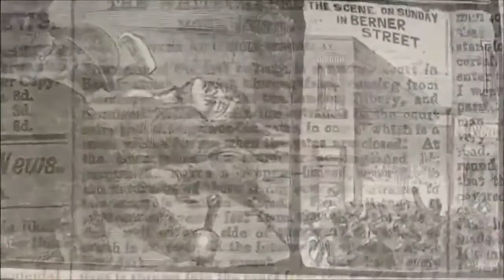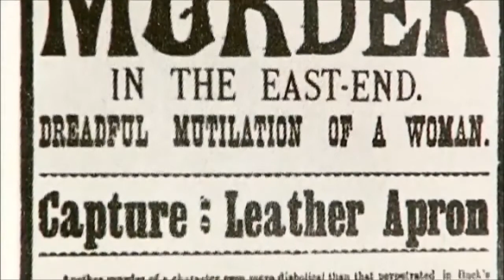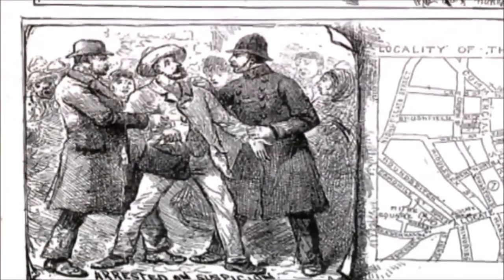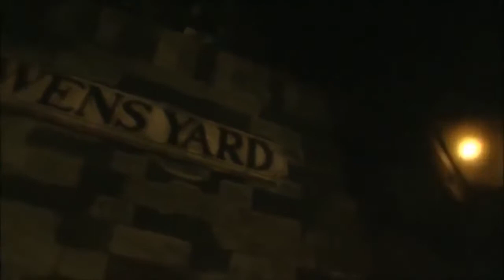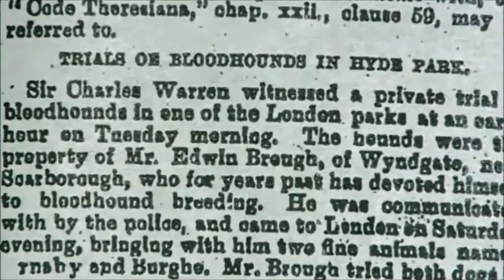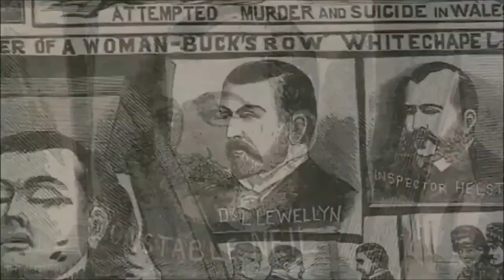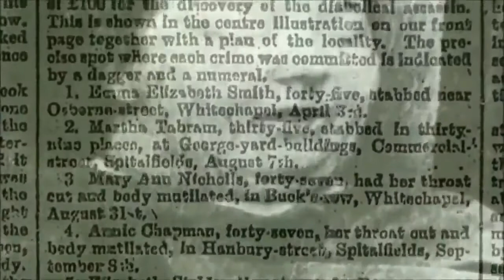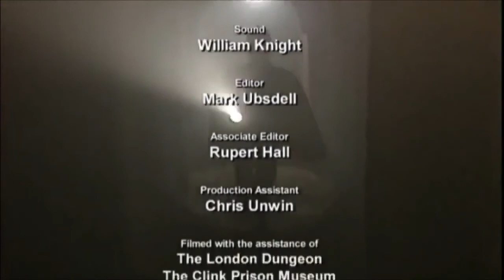BBC Documentary Films Jack The Ripper SHOCKING Crime History Documentary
Attacks ascribed to Jack the Ripper typically involved female prostitutes who lived and worked in the slums of the East End of London whose throats were cut prior to abdominal mutilations. The removal of internal organs from at least three of the victims led to proposals that their killer had some anatomical or surgical knowledge. Rumours that the murders were connected intensified in September and October 1888, and letters were received by media outlets and Scotland Yard from a writer or writers purporting to be the murderer. The name "Jack the Ripper" originated in a letter written by someone claiming to be the murderer that was disseminated in the media. The letter is widely believed to have been a hoax and may have been written by journalists in an attempt to heighten interest in the story and increase their newspapers' circulation. The "From Hell" letter received by George Lusk of the Whitechapel Vigilance Committee came with half of a preserved human kidney, purportedly taken from one of the victims. The public came increasingly to believe in a single serial killer known as "Jack the Ripper", mainly because of the extraordinarily brutal nature of the murders, and because of media treatment of the events.
Лицензия
BBC Documentary Films Jack The Ripper SHOCKING Crime History Documentary доступно на условиях лицензии Creative Commons «Attribution» («Атрибуция») 4.0 Всемирная.